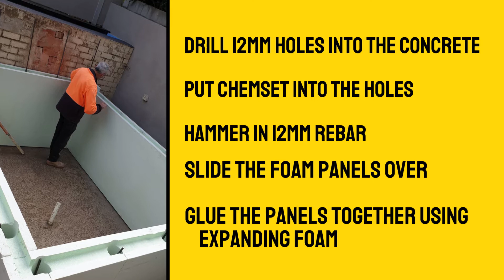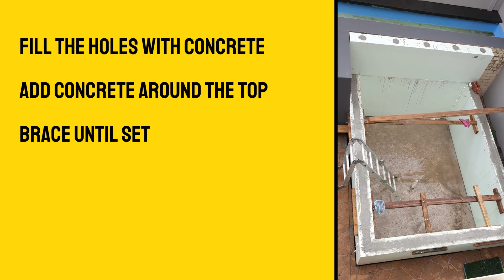How to build your own organic natural pool - cheaply and quickly DIY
This is the shorter version of the organic natural pool I built using m-grade foam and render.  This really is an easy way to build a pool, especially if you have access issues.
This pool was built completely by hand, no heavy equipment.  Just shovel, wheelbarrow and general tools.
If you have access to a 4-axis hotwire machine, and able to buy m-grade foam blocks, then you can build this pool extremely cheaply.